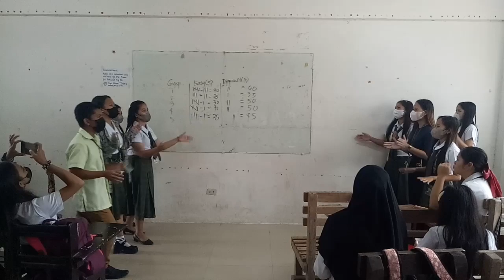The final practice and performance😂 | LibonTukay Official